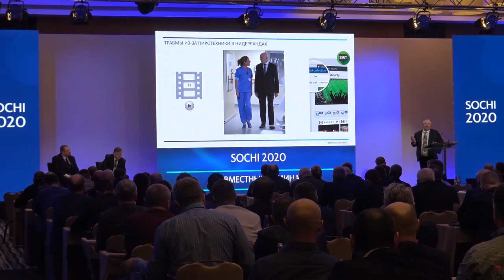Футбол и безопасность. В Сочи прошел совместный семинар УЕФА, РФС и МВД России | РФС ТВ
В Сочи прошел совместный семинар УЕФА и РФС для сотрудников по безопасности футбольных клубов РПЛ, ФНЛ и ПФЛ и представителей МВД России.

В семинаре приняли участие президент РФС Александр Дюков, первый заместитель министра внутренних дел Российской Федерации Александр Горовой, руководитель программы стратегического развития безопасности стадионов УЕФА Марк Тиммер, член Постоянного комитета Европейской Конвенции по вопросам предотвращения насилия и хулиганского поведения зрителей во время спортивных мероприятий, в частности, футбольных матчей Адриан Динка, а также эксперты УЕФА - Том Смит, Стивен Томас и Стив Фросдик.

Вашему вниманию предлагается видео-репортаж с прошедшего мероприятия.